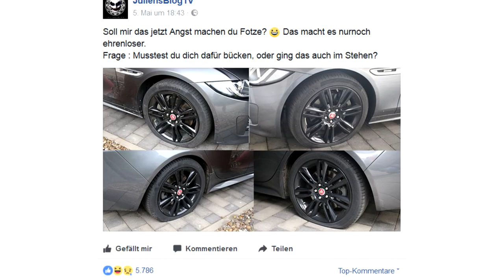JuliansBlog Auto wurde demoliert | PA Sports? | YOUTUBE NEWS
Thema: Das Auto von JuliansBlog wurde demoliert